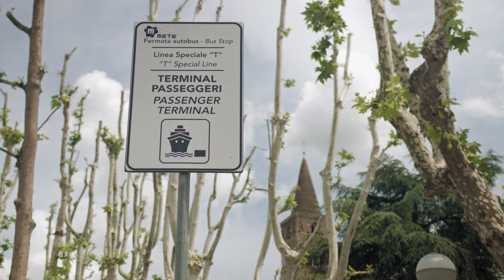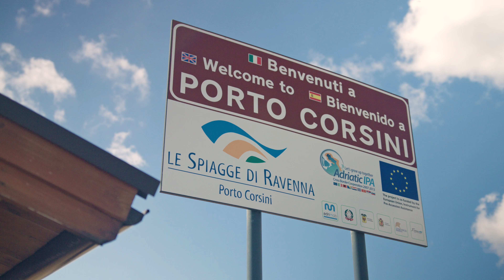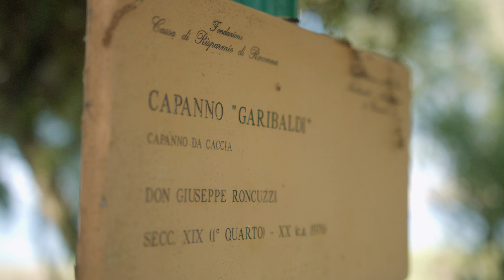LOCATIONS - Comune di Ravenna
Realizzazione, produzione e post-produzione del video di promozione turistica Interreg Locations per il Comune di Ravenna.

Cliente: Comune di Ravenna